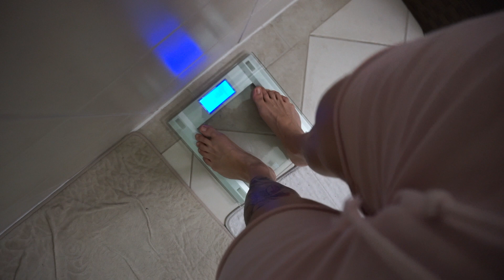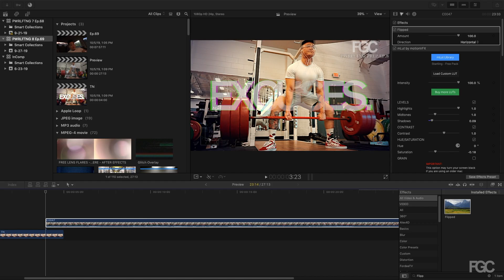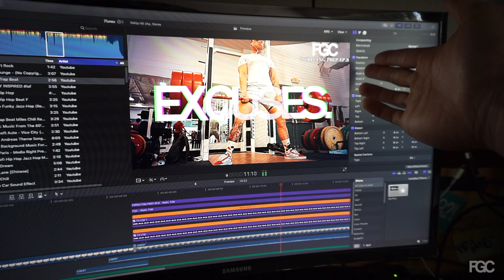Programming, Dehydration, Shoulder Pains. Great. | PWRLFTNG Ep.9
Programming has been a little rough. Enjoy.

Supplements:

C4 Pre-workout

OPTIMUM NUTRITION ESSENTIAL AMINO ENERGY, Watermelon, Keto Friendly Preworkout and Essential Amino Acids

Optimum Nutrition 100% Whey Chocolate Gold Standrad, 5.64 Pound

OPTIMUM NUTRITION GOLD STANDARD 100% Whey Protein Powder, Extreme Milk Chocolate, 5 Pound

AccuWeight 207 Digital Kitchen Multifunction Food Scale for Cooking with Large Back-lit LCD Display,Easy to Clean with Precision Measuring,Tempered Glass (Silver)

Devices:

Sony a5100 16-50mm Mirrorless Digital Camera with 3-Inch Flip Up LCD (Black)

Sony a6000 Interchangeable Lens Digital Camera - Black (24.3MP, Body Only)

USB Microphone,Fifine Metal Condenser Recording Microphone For Laptop MAC Or Windows Cardioid Studio Recording Vocals, Voice Overs,Streaming Broadcast And YouTube Videos.(669B)

Samson Technologies Go Mic Portable USB Condenser Microphone

Tamron AF 28-75mm f/2.8 SP XR Di LD Aspherical (IF) for Canon Digital SLR Cameras (Model A09E)

Sony 28-70mm F3.5-5.6 FE OSS Interchangeable Standard Zoom Lens

@TheRatchetChua (Don't even ask. )